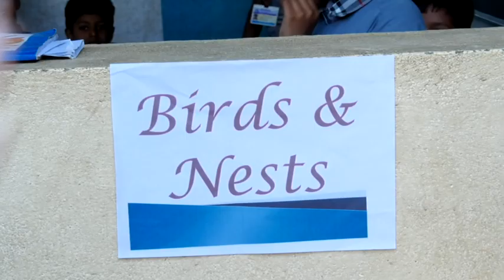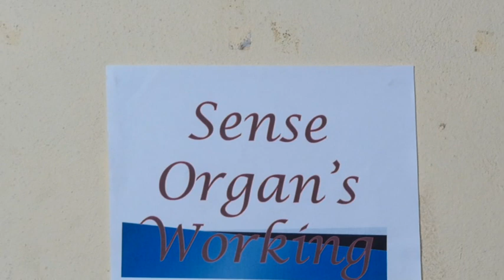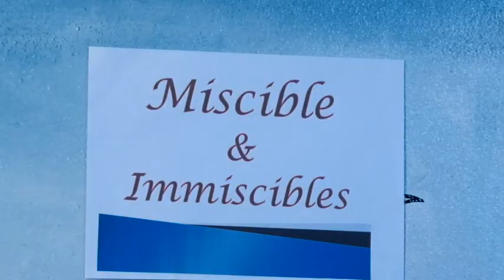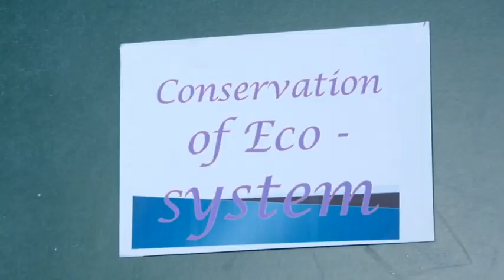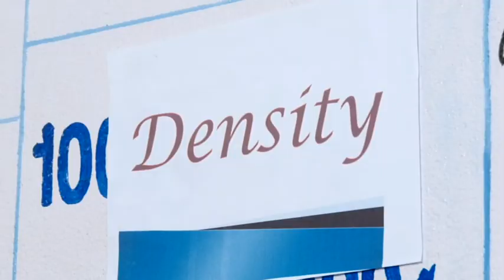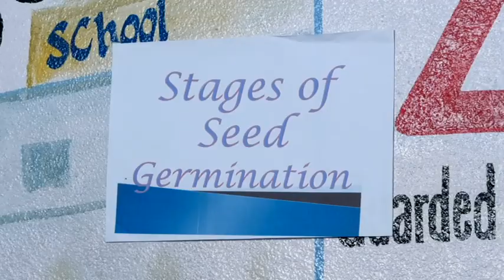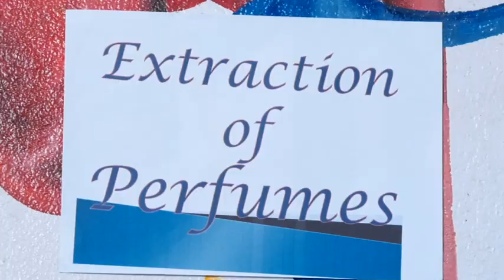Life Energy School Koilakuntla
Science Fair Febrauary 28 2019